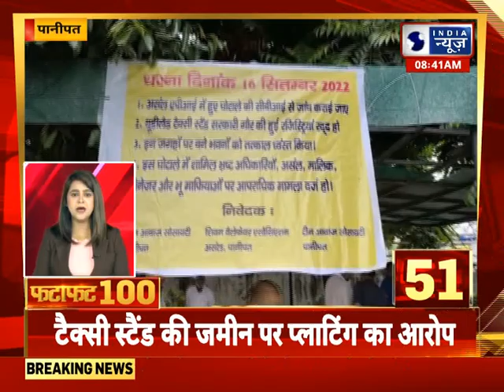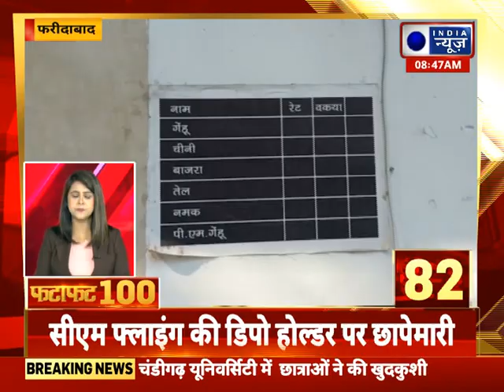Haryana News : देखिए 18 सितंबर की 100 बड़ी खबरे - लाइव ब्रेकिंग न्यूज़ | Latest News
Haryana News :  देखिए 18 सितंबर की 100 बड़ी खबरे  - लाइव ब्रेकिंग न्यूज़ | Latest News | India News Haryana   |देखिए देश-दुनिया की 100  बड़ी खबरें सिर्फ इंडिया न्यूज़ हरियाणा पर